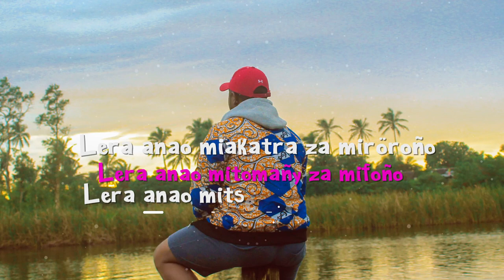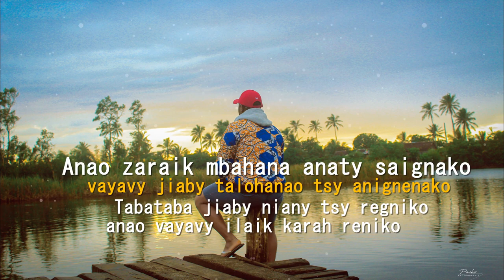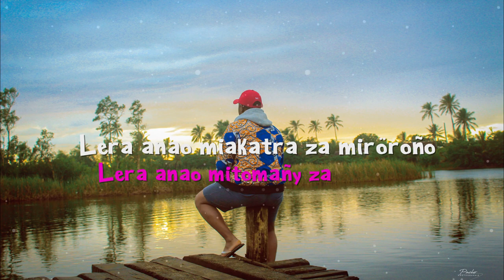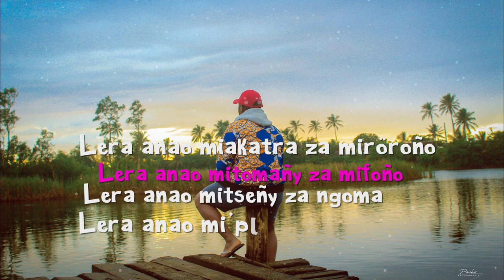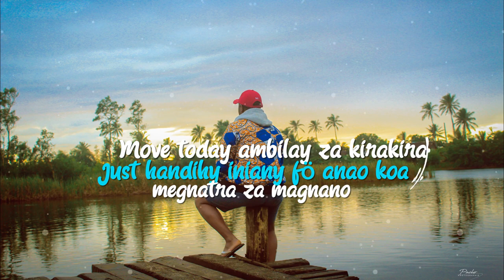MC ZANATANY-Ataova doux (AFVO MUSİC)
//MC ZANATANY Ataova doux///Jaolahy mena music

Bienvenue sur notre chaîne. Merci d'être toujours passé par là. Nous espérons que vous apprécierez cette vidéo.Si vous l'avez fait, dites-nous dans la boîte de commentaires ci-dessous. Nous t'aimons :) Bonne semaine à tes amis. Nous visons 50 000 abonnés.